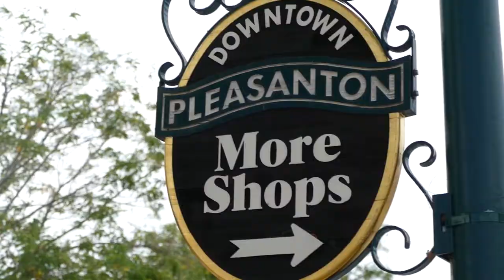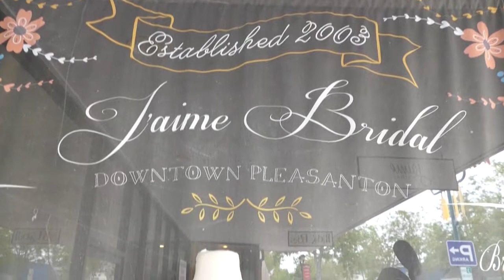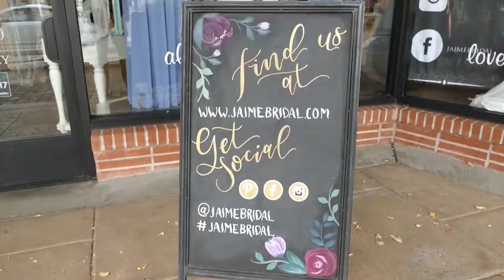Say Yes to the Dress - Jaime Sturgeon Zile '98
Jaime Sturgeon Zile '98 opened J'aime Bridal in Pleasanton 14 years ago and her cultivation of relationships has been critical in her success. Watch her story.